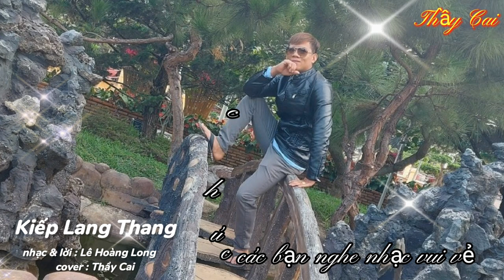KIẾP LANG THANG | nhạc & lời : Lê Hoàng Long | Lâm Chấn Huy |cover|Thầy cai| Hát vui | hát vì đam mê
Facebook:Trần Thanh Thế Ngọc
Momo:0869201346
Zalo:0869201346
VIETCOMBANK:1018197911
Mến chúc tất cả Quý vị luôn luôn thành công trên mọi lĩnh vực!